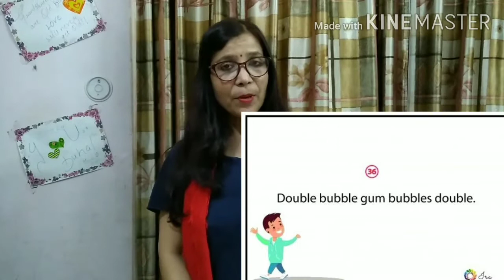Tongue👅 Twister👅🌀- Double bubble gum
Double bubble gum bubbles double.